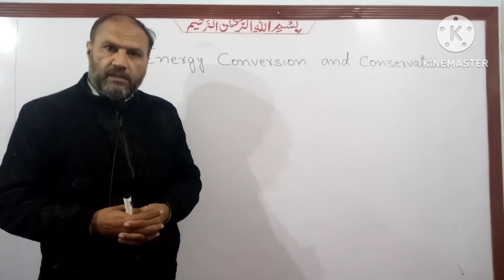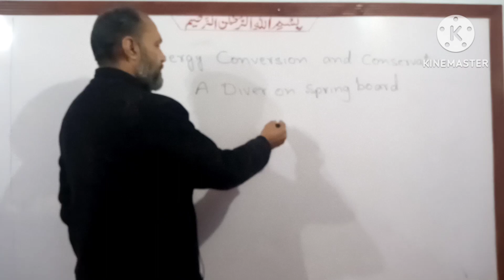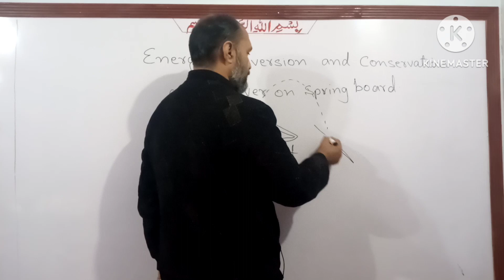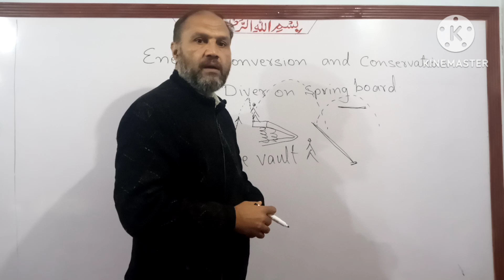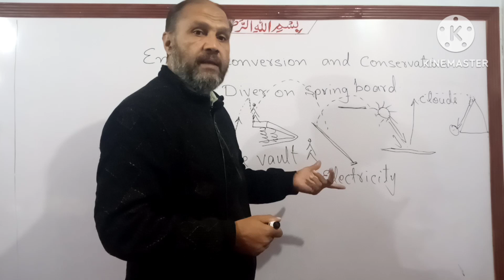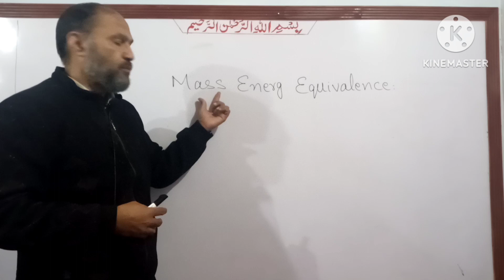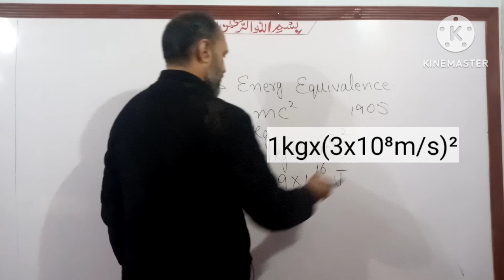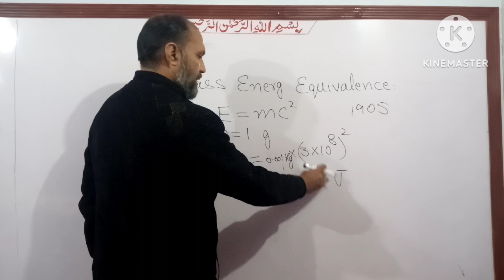Lec 066 Energy conversion and conservation, Class 9th physics, unit 6, Kp textbook, pushto tutor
in this video the students of class 9th physics will learn about energy conversion and conservation